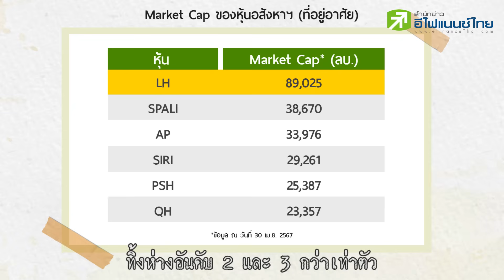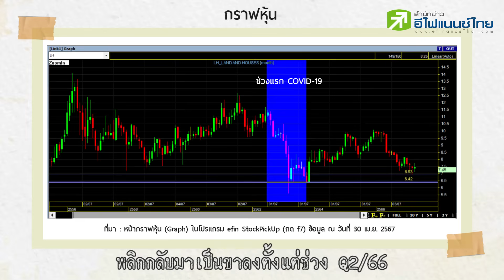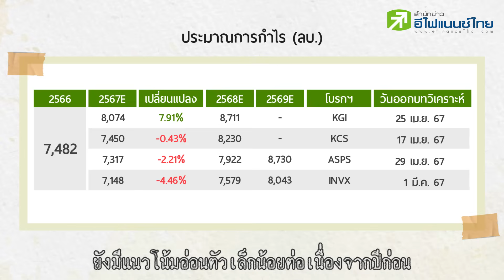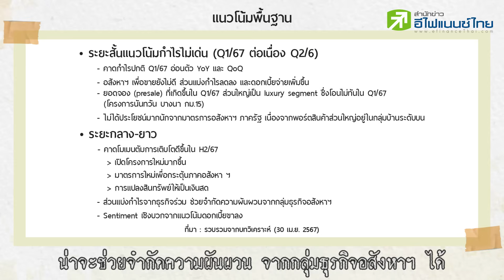LH ตัวท็อปหุ้นอสังหาฯ น่าเข้าไปเก็บกินปันผล? - sherlockhoon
บริษัท บริษัทแลนด์แอนด์เฮ้าส์ จำกัด (มหาชน) หรือ LH
พี่ใหญ่หุ้นอสังหาฯ และยังเป็นตัวท็อปหุ้นปันผลของไทย
เราจะไปหาคำตอบพร้อมกัน
LH ยังจะเป็นตัวท็อปหุ้นปันผล
ที่ยังน่าเข้าไปลงทุนเพื่อเก็บกินปันผลอยู่หรือไม่?